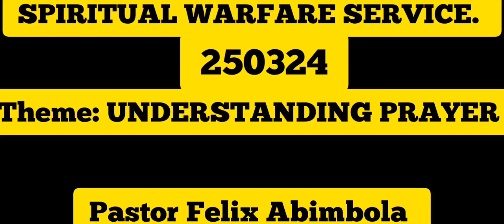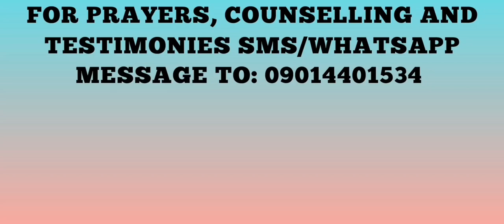UNDERSTANDING PRAYER. part 2.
SPIRITUAL WARFARE SERVICE..